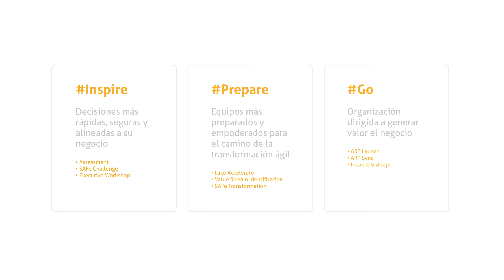Adaptworks | Una historia de éxito